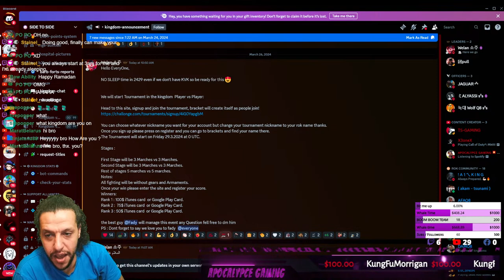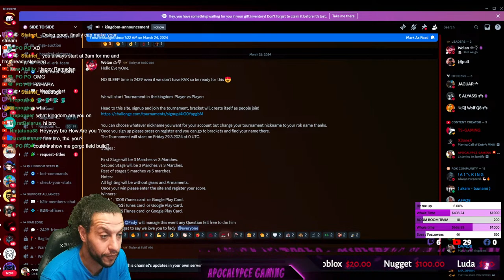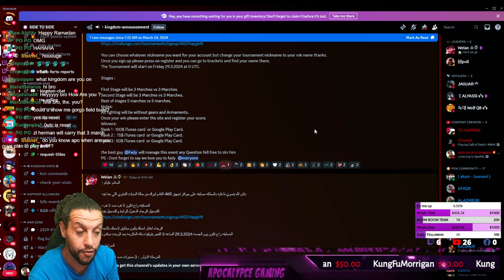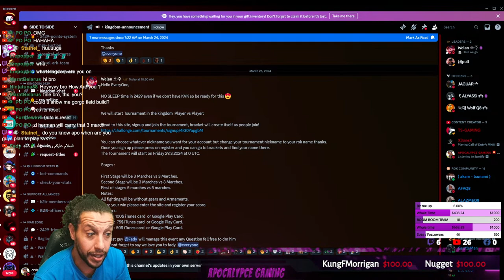ROK & CHILL l Ceroli Time l BOOM BOOM TIME